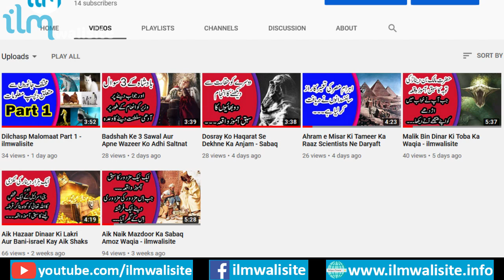Dilchasp Malomaat Part 2 - ilmwalisite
Dilchasp Malomaat Part 2
Interesting Video About Animals